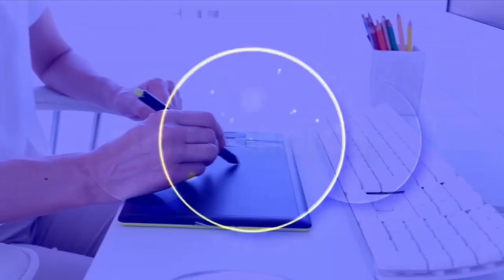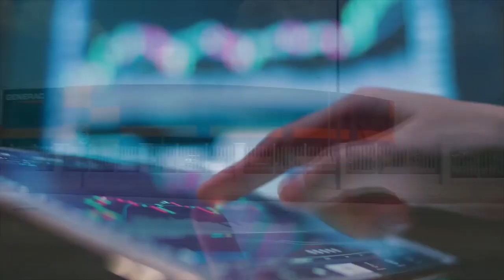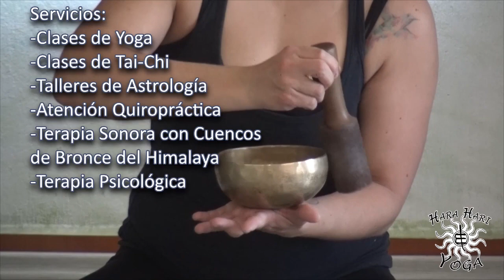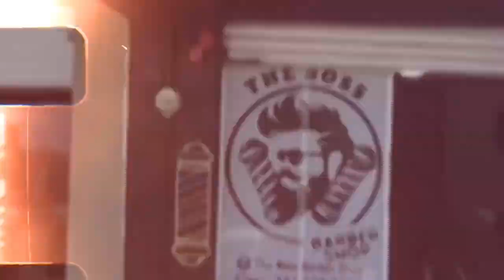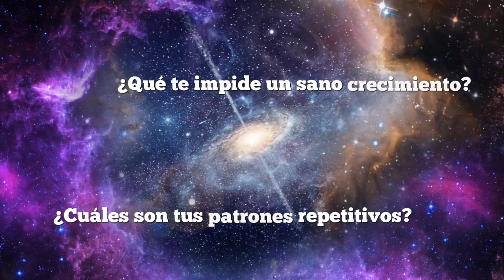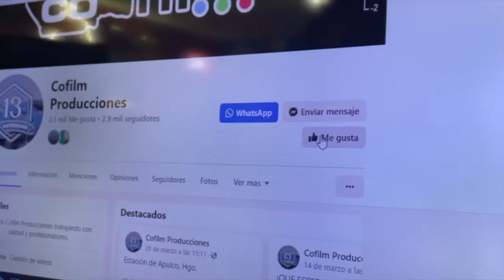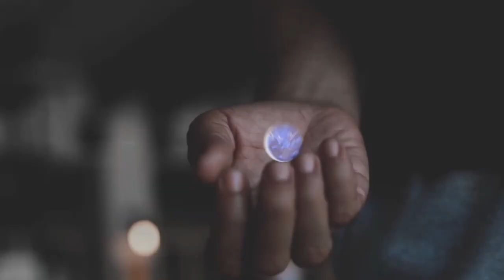# 9 GALERÍA MUSICAL | Emmanuel "Meño"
PROGRAMA GALERIA MUSICAL!
 CONECTANDO TUS SENTIDOS
ENTREVISTADO:  Alfonso Santillán.
CONDUCE: Aysi Verthy Cantante